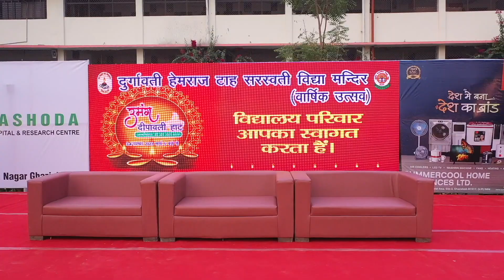उमंग दीपावली हाट एवं वार्षिक उत्सव -2023 की मधुर झलकियां